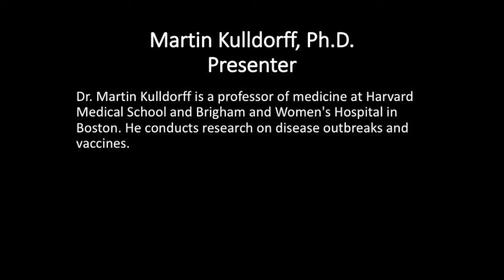Child Custody During COVID-19: Shared Parenting Zoom Talk with Dr. Martin Kulldorff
Shared Parenting Council of Connecticut presents a talk with Dr. Martin Kulldorff. In this video, Dr. Kulldorff discusses the risk of COVID-19 and how it may affect custody. He indicates that because the mortality rate for children under age 15 was relatively low, there should not be any significant reason to change parenting time. He indicates that the only exception could be if the child lives with older, high-risk, adults.

Dr. Kulldorff addresses a questions about H1N1 and influenza. He also fields comments that indicate that COVID-19 has been used as tactic to limit access to a parent. He also hears comments which indicate that COVID-19 has actually improved the custodial relationship between a parent and his children.

If you are interested in equal time shared parenting, please

Presentation: Prof. Martin Kulldorff, Ph.D. is a professor of medicine at Harvard Medical School and Brigham and Women's Hospital in Boston. He conducts research on disease outbreaks and vaccines. A summary of his talk is available